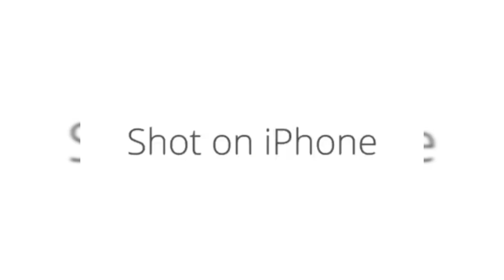Shot On İphone Meme(Seesaw)